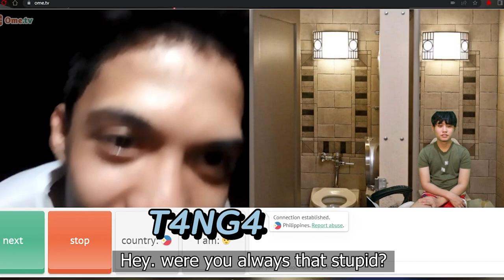GUESS my name and WIN a BrandNew IPHONE | JEGGY JEG OMETV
If you GUESSED my name I'll give you Brand New IPHONE